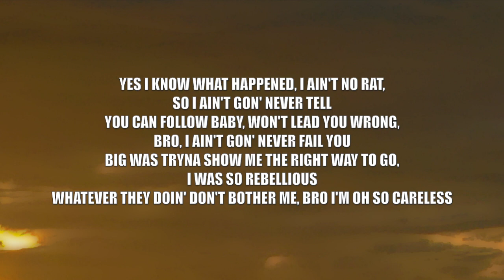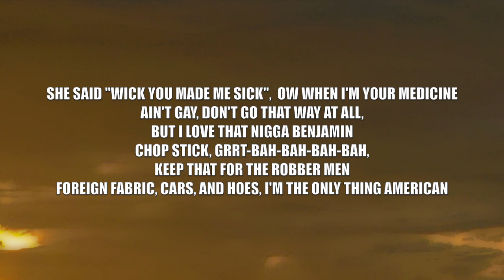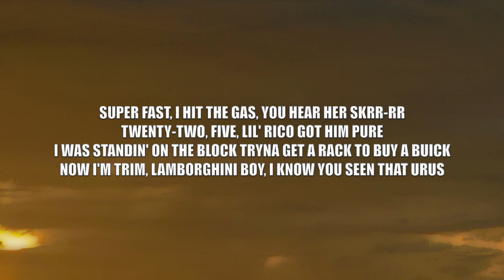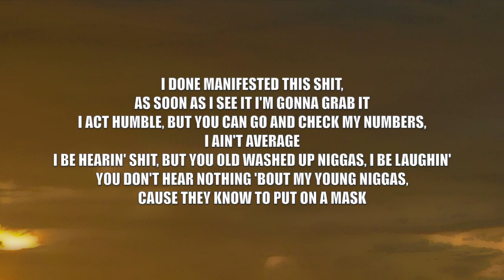Lil Baby Ft. Nardo Wick - Pop Out - Lyrics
This video is lyrics for a song called "Pop Out" by Lil Baby Ft. Nardo Wick